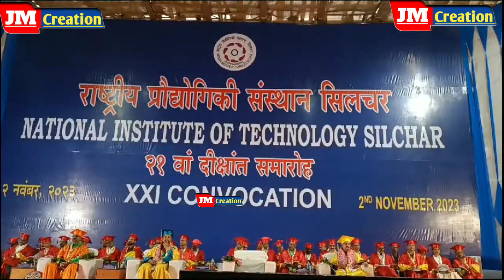21th Convocation N I T Silchar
21th  Convocation N I T Silchar